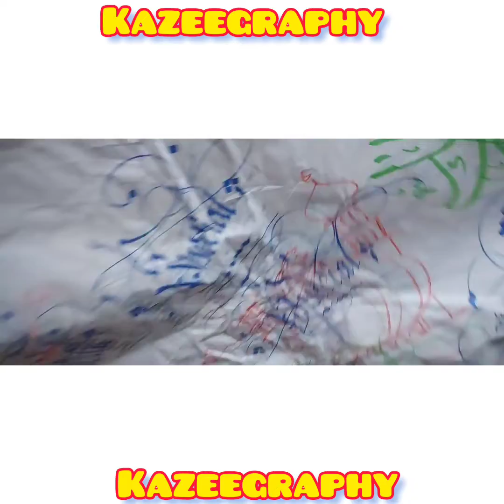calligraphy for today - 25th January 2024